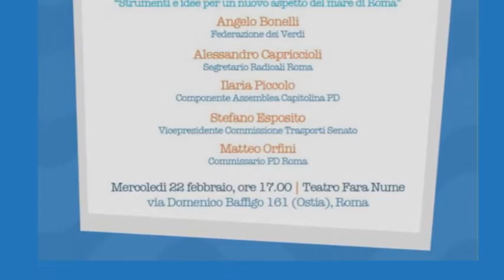Una Capitale sul Mare - Intervento di Marco Severa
Intervento di Marco Severa, Verdi - Ostia